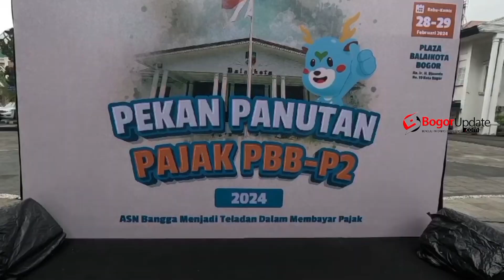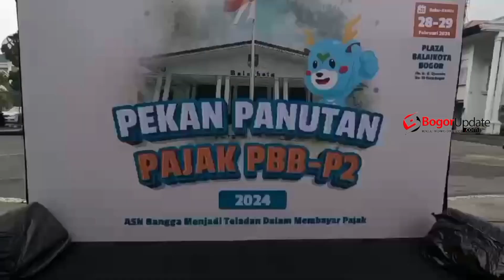PEMKOT BOGOR GELAR PEKAN PANUTAN PAJAK